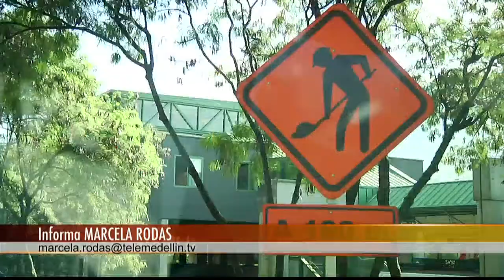Cierres viales en la Av. Regional hasta el lunes 13 de febrero [Noticias] - TeleMedellin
Continúan los cierres viales en la Av. Regional por el proyecto “Ramales Colectores” que busca canalizar las aguas provenientes de Medellín y Bello hacia la planta ubicada en Niquía “Aguas Claras”. El cierre se realizará este fin de semana.